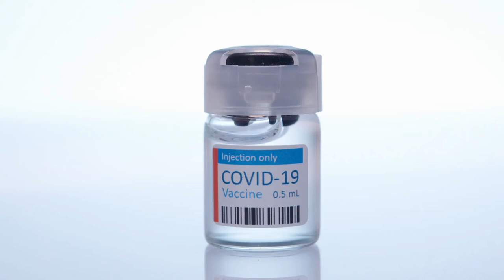Covid Vaccine Video Footage - For Media: Covid-19 Vaccine Video at Mercy-26